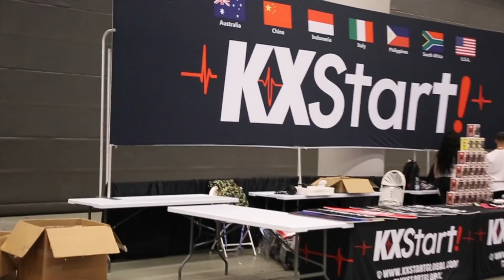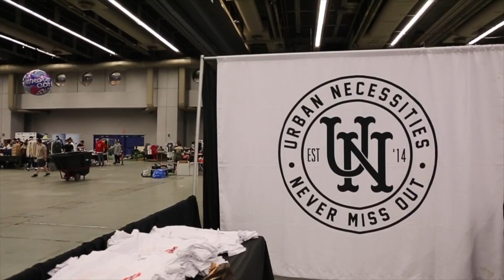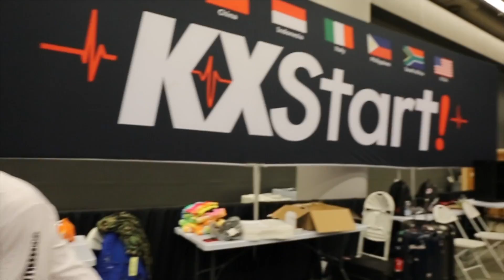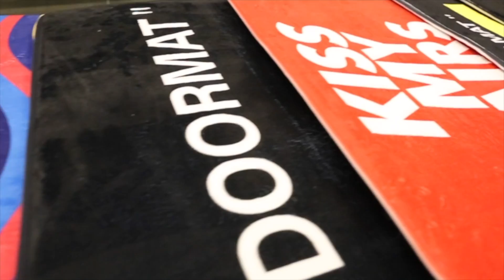First Sneakercon Montreal Canada with twojskicks